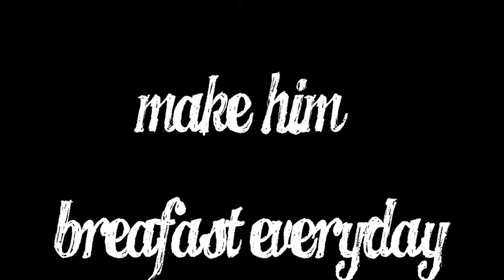Comedy Skit Pt 2